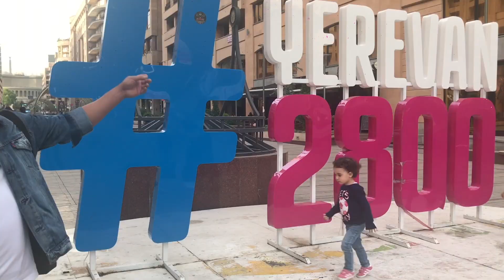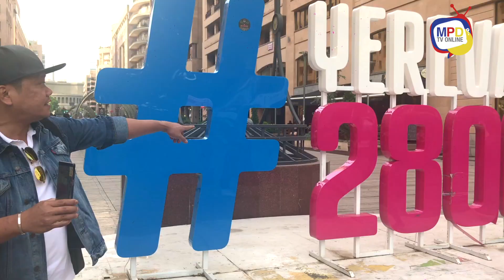CHANGE VISA EXIT: SHARJAH TO ARMENIA TRAVEL TIPS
Just wanna share my own TRAVEL TIPS to ARMENIA that might help you when you travel there for exit or vacation.

Watch out for the ARMENIA DAILY VLOGS coming soon in this channel.